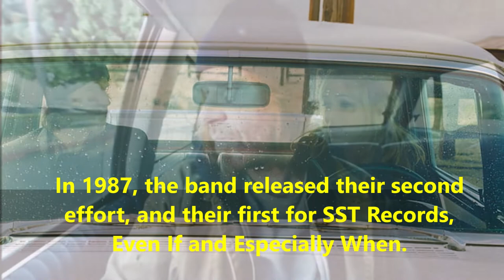Mark Lanegan - Lifestyle | Net worth | Two Wife | house | Tribute | Family | Biography | Remembering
Video shows Lifestyle net worth biography information family dating girlfriend/boyfriend house car information and facts of Mark Lanegan or Mark William Lanegan.

Mark Lanegan was singer songwritter author and musician.Mark Lanegan was the founder of screaming trees band.Mark Lanegan was married twice.Mark Lanegan married his first wife Wendy Fowler and second wife Shelley Brien.Mark Lanegan children are unknown.Mark Lanegan had net worth of 3 million dollar.Mark Lanegan gone at age of 57.

Voice given by The best channel members/staff/employee